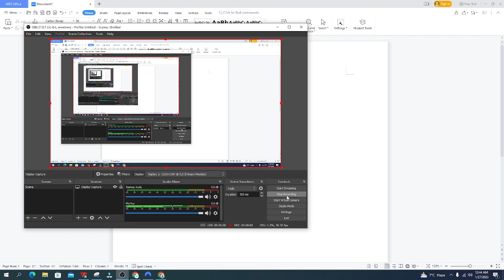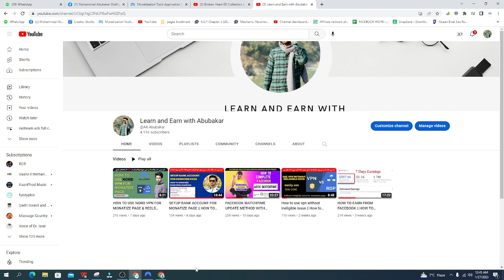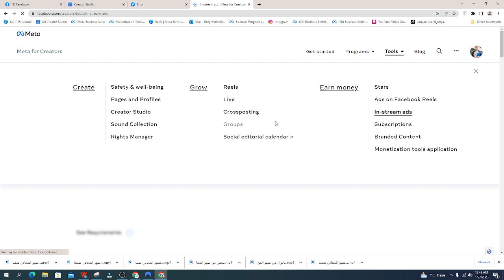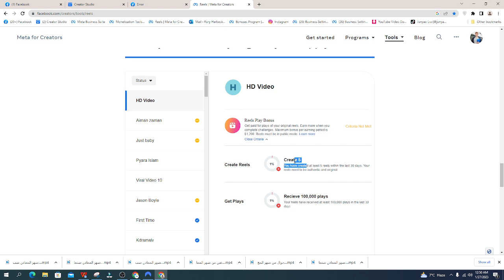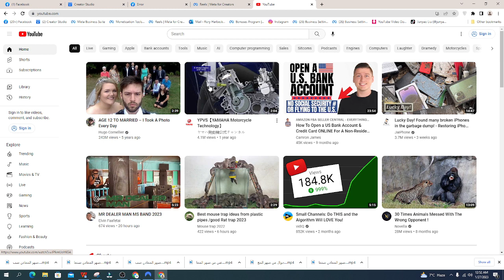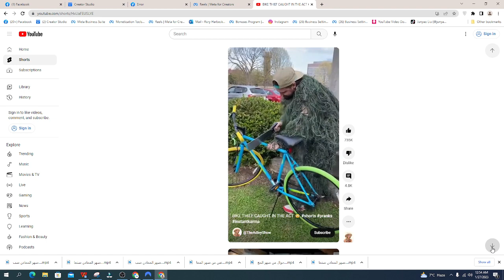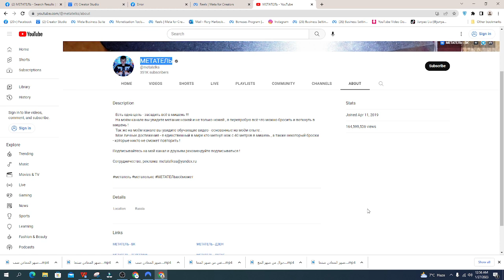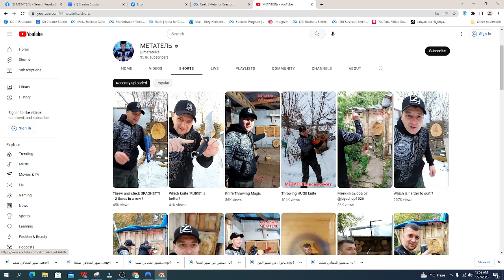Earn with Reels video || How to monetized reels bonus page || How to find content for reels video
Earn with Reels video
How to monaitze reels bonus page
How to find content for reels video